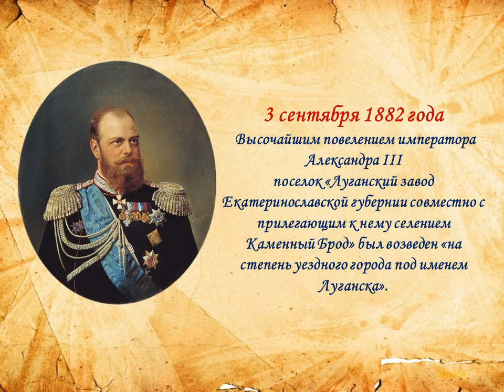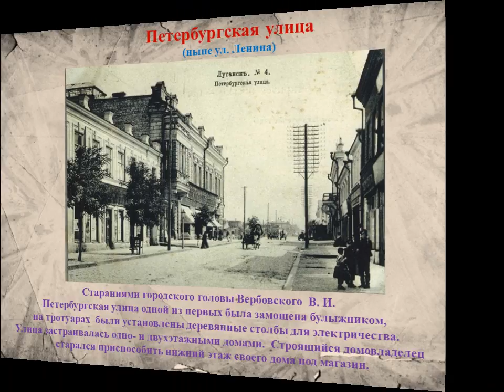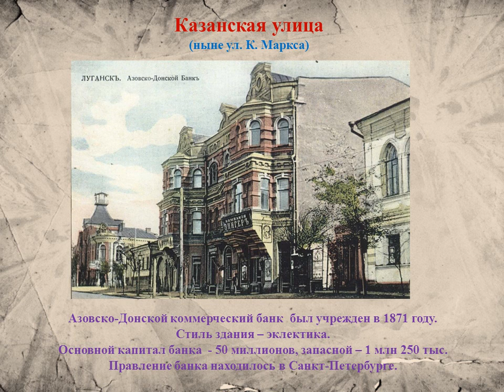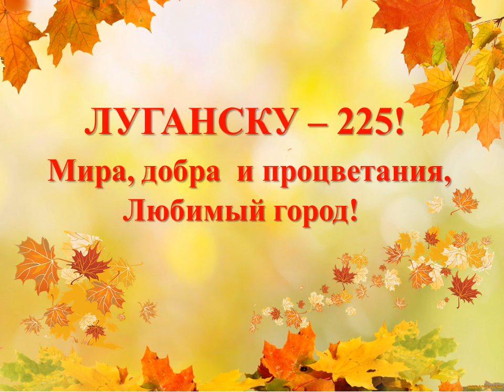ЛУГАНСК 225 лет БИБЛИОТЕКА